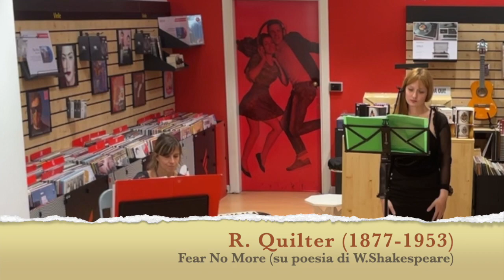Quilter- fear no more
Roberta Pastorini: mezzosoprano
Michela Varda: pianoforte

Live alla Feltrinelli di piazza CLN, Torino